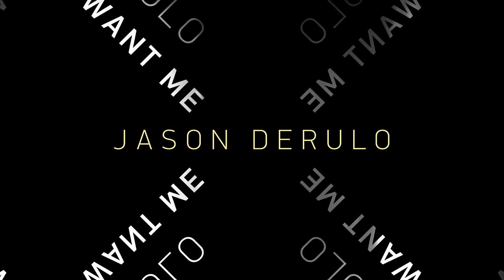Jason Derulo "Want To Want Me" (Official Audio)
Jason Derulo’s brand new album “Everything Is 4” is available now in stores and on iTunes!

The album includes smash single “Want To Want Me”, and brand new single "Cheyenne"!

See below for the official tracklisting:
1.  Want To Want Me
2. Cheyenne
3. Get Ugly
4 Pull Up
5. Love Like That (Feat. K Michelle)
6. Painkiller (Feat Meghan Trainor)
7. Broke (Feat. Stevie Wonder & Keith Urban)
8. Try Me (Feat. Jennifer Lopez & Matoma)
9. Love Me Down
10. Trade Hearts (Feat. Julia Michaels)
11. X2CU